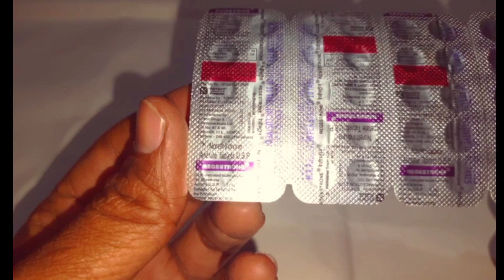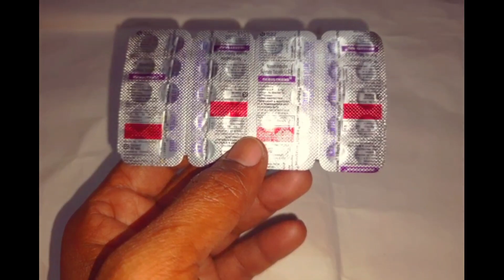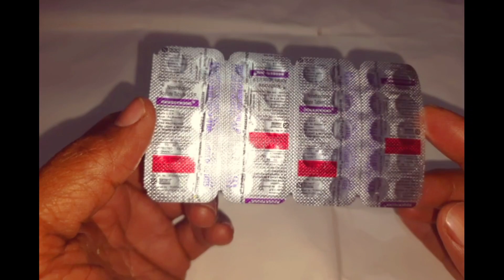Regestrone 5 mg, 10 mg Tablet Uses Dose Benefits Side effects In Bengali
Regestrone 5 mg
Regestrone 10 mg
Regestrone 5 Uses
Regestrone 10 Uses
Regestrone 5 benefits
Regestrone 10 benefits
Regestrone 5 dose
Regestrone 10 dose
Regestrone 5 mg Side effects
Regestrone 10 mg Side effects
Regestrone 5 mg bangla
Regestrone 10 mg bangla
Regestrone 5 mg review in bengali
Regestrone 10 mg review in bengali
Regestrone 5 mg Use in bengali
Regestrone 10 Use in bengali

Benefits of Regestrone 5 mg:
Regestrone 5mg Tablet is used to treat various menstrual problems including painful, heavy, or irregular periods, premenstrual syndrome (PMS), and a condition called endometriosis. It is a man-made version of the natural female sex hormone progesterone.

Composition:
Norethisterone Acetate (5mg)

Manufacturer

Torrent Pharma Ltd

Dose:
1 Tablet thrice daily after meal or directed by physician.

SIDE effects:
Headache
Nausea
Abdominal pain
Vaginal spotting,
Dizziness,
 Breast tenderness

This video on this channel is designated for educational for knowledge purpose only. It is not intended to be a substitute for any information medical advice for care. Doctor you should not use this information to diagnose or treat any health problems. Please consult a doctor with any questions or concerns you might have regarding you for your child's condition.